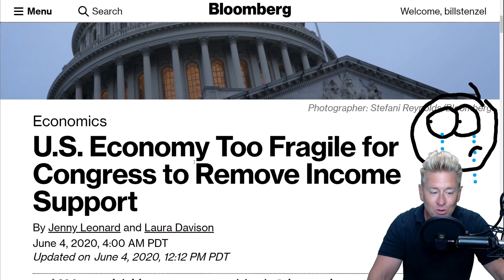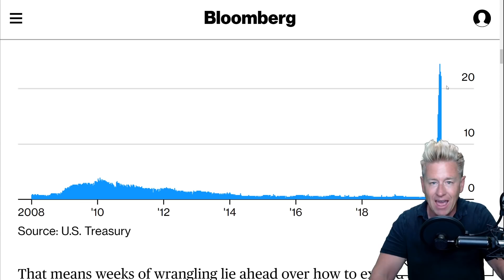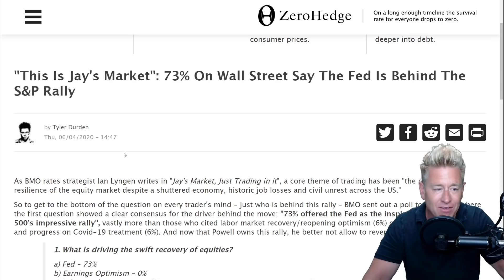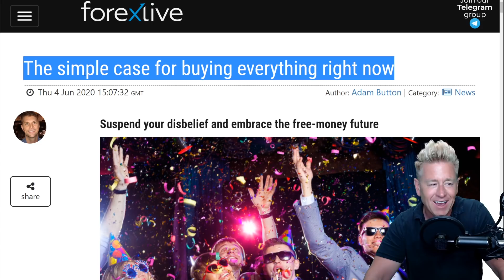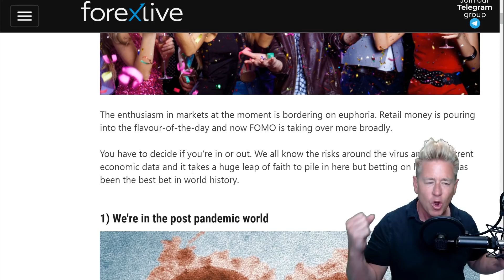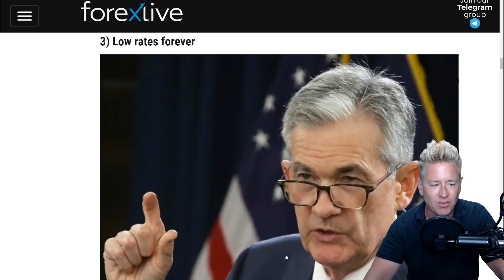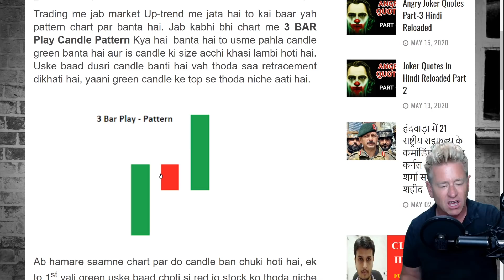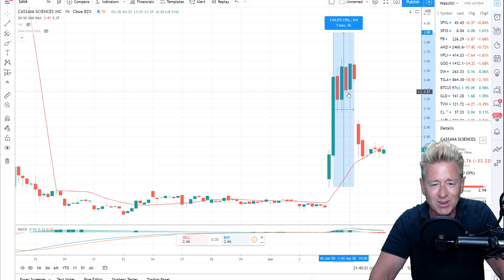U.S. Economy on Life Support! Congress Won't Remove $600 a Week Stimulus Income?! - Stocks Pull Back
U.S. Economy Too Fragile for Congress to Remove Income Support.  Wall Street Warning to Corporate America: Get Cash While You Can.  Uber, Tenet among those borrowing to add cash to balance sheet.

Open a Webull Account and receive TWO (2) free stocks (Unless They Change It?)